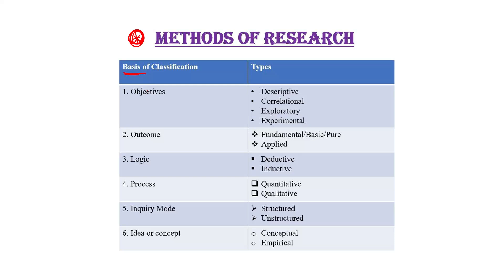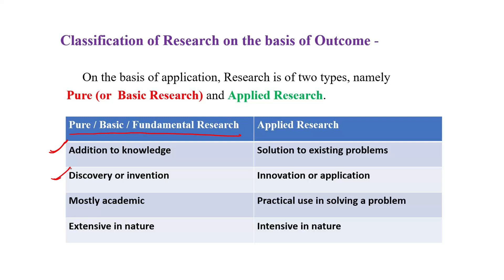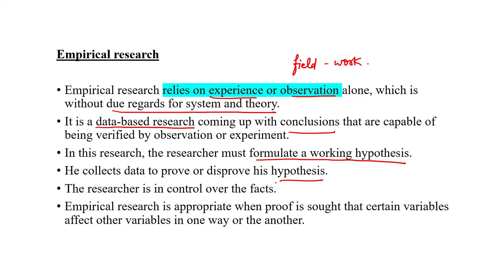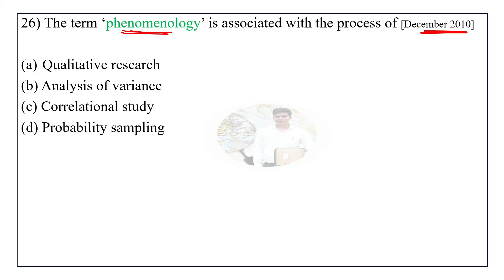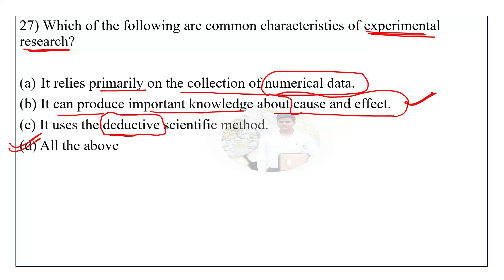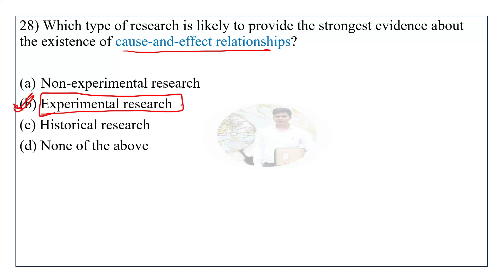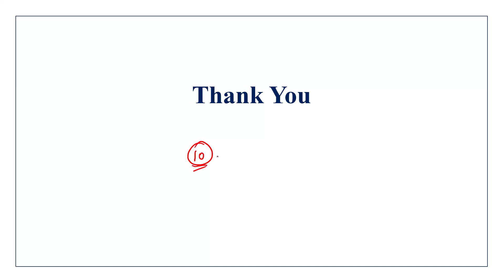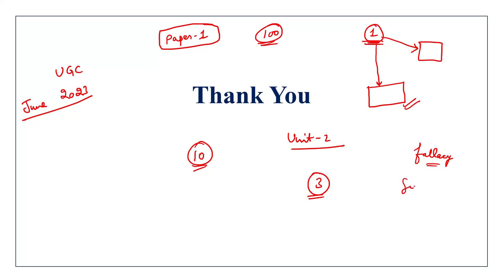PYQs I Research Aptitude I Lecture-3 I Experimental Research I Exploratory Research I Pure Research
Here, we are going to cover the syllabus of UGC NET Paper 1 with the help of Questions.
The UGC NET exam contains 2 Paper- one is General Paper on Teaching and Research Aptitude and another one is Subject Specific. We will cover syllabus of Paper 1.
In this video we have discussed 10 Important Questions of Research Aptitude.

Instagram: Study with Rohit Gautam

0:00 Introduction
0:16 Which of the following is not the method of research? [December 2006]
1:07 Research can be classified as [December 2006]
2:13 Fundamental research reflects the ability to [June 2007]
3:39 Fieldwork-based research is classified as [June 2008]
5:06 Action research is [December 2009]
5:51 The term 'phenomenology is associated with the process of December 2010
8:34 Which type of research is likely to provide the strongest evidence about the existence of cause-and-effect relationships?
9:09 Research that is done to understand an event from the past is known as
9:47 The type of research typically conducted by teachers, counsellors and other professionals to answer questions they have and to specifically help them solve local problems is called